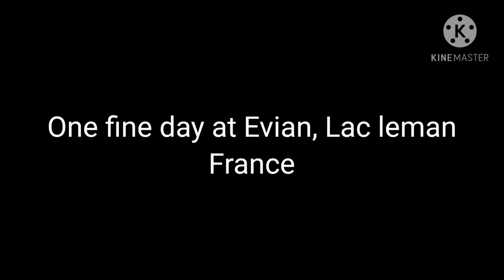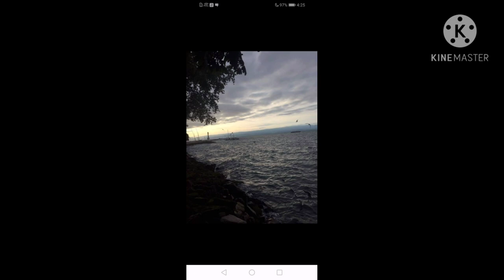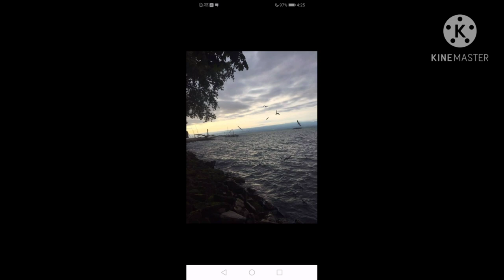TARALETS!!! Exploring Evian, France!!!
Memories of my Europe tour, wish i could visit again.